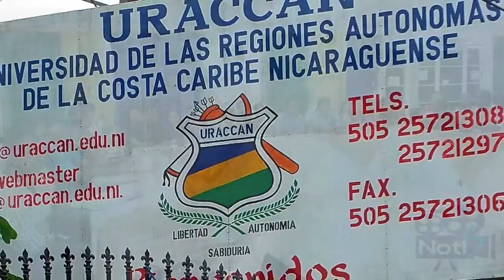Uraccan se posesiona en el 5to lugar del ranking a nivel nacional .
De las cuarenta y siete universidades del consejo Nacional de universidades ,la universidad uraccan se posesiona del quinto lugar en el ranking a nivel nacional . Un orgullo costeño